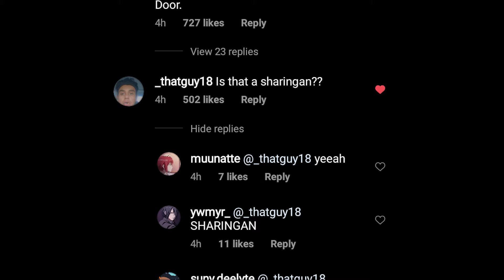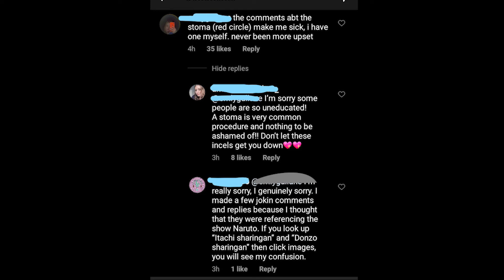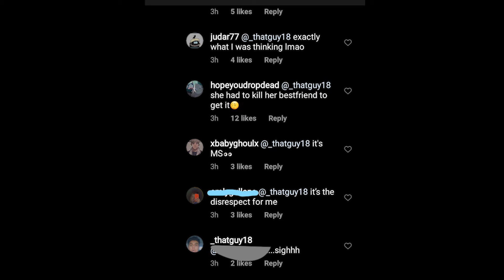Fun isn't allowed on the internet anymore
What's your favortie sharingan? Mine is obito's